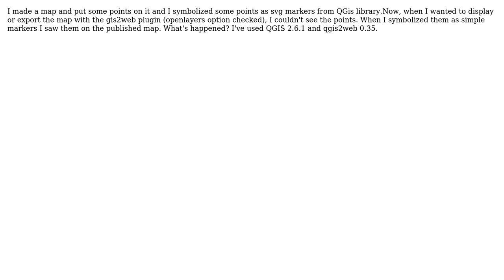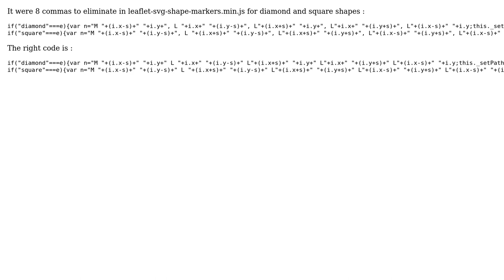GIS: Qgis2web fails to display points with SVG markers (3 Solutions!!)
GIS: Qgis2web fails to display points with SVG markers

With thanks & praise to God, and with thanks to the many people who have made this project possible! | Content (except music & images) licensed under CC BY-SA | Music | Images & others | With thanks to user wiltomap user underdark user Tony user Tom Chadwin user Kadir Sahbaz user Dacos and the Stack Exchange Network Trademarks are property of their respective owners. You are responsible for your own actions.